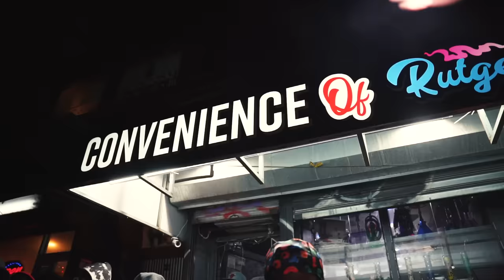TRIZZY 5STAR - WELL CONNECTED (OFFICIAL MUSIC VIDEO)